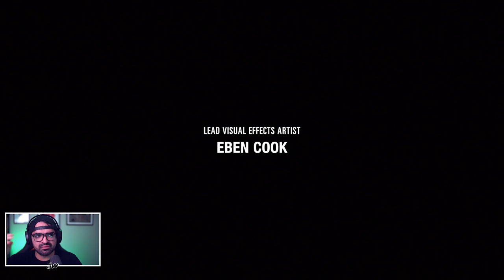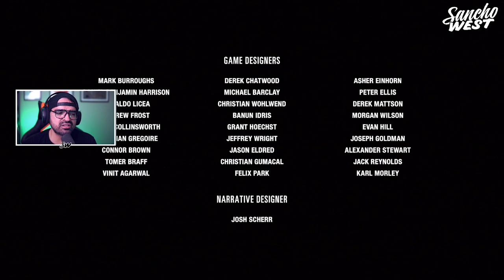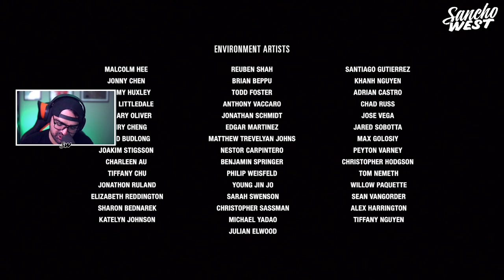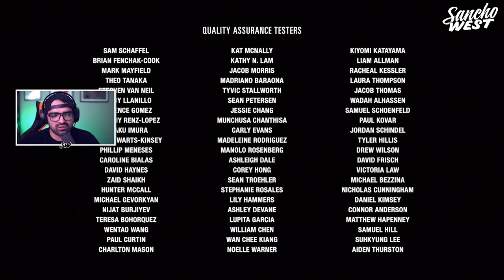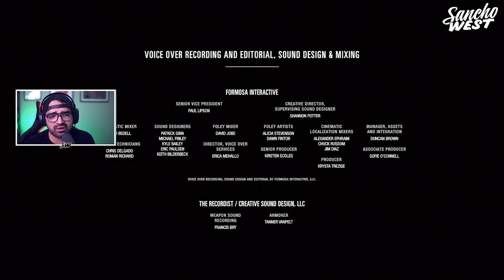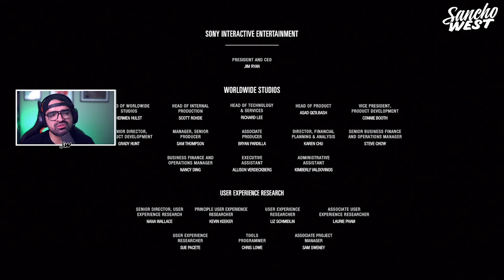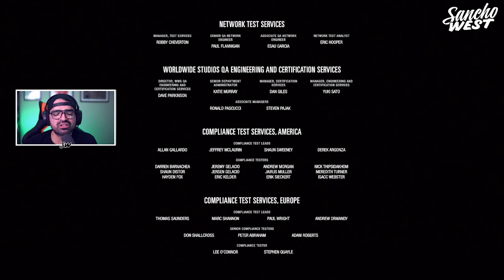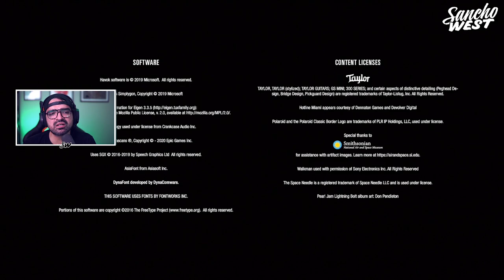Sancho's First Impression of The Last of the Part 2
This was taken from my only playthrough of the Last of Us Part 2 while the credits roll. It's like I just walked out of the movie theater. Be civil and respectful in the comments please.

*A clip from my 22hr Playthrough of the Last of Us Part 2*

Follow Socials
SanchoWest